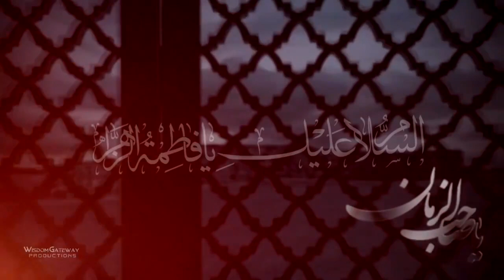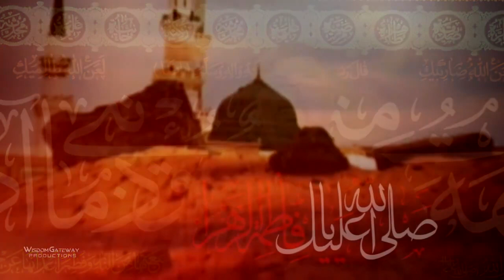Ya Zahra س Ya Zahra س | Syed Shuja Rizvi | Ayam E Fatmiya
یا زہرا (س) ہازہرا (س)
ایک بار اس نوحے کو ضرور سنیں
دل کو چھو جانے والا کلام

*** C A U T I O N ***
This video may NOT be reproduced, copied, republished or adapted, without the prior written consent of ShiaTvInfo. However, you are free to share the video through Social Media Networks and/or download the video for redistribution to the local community